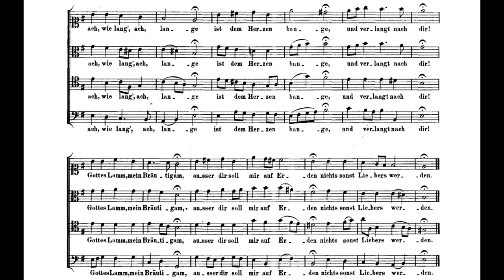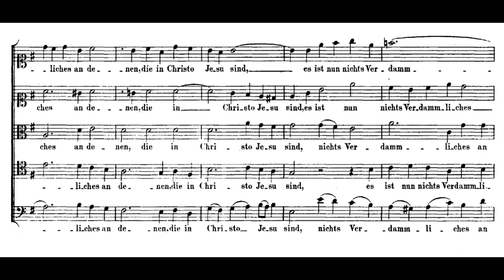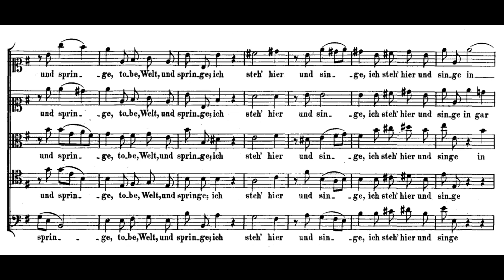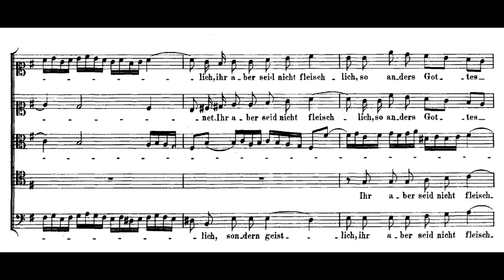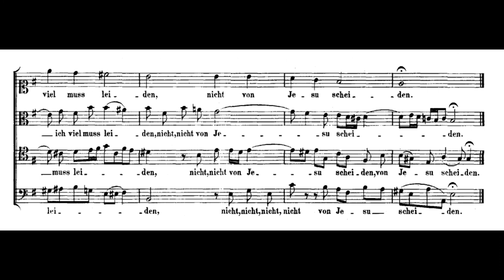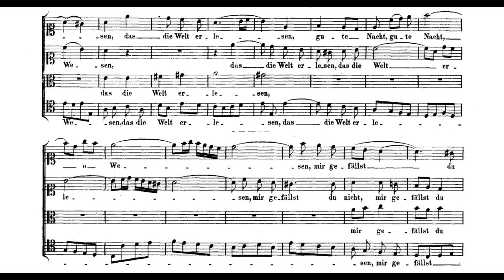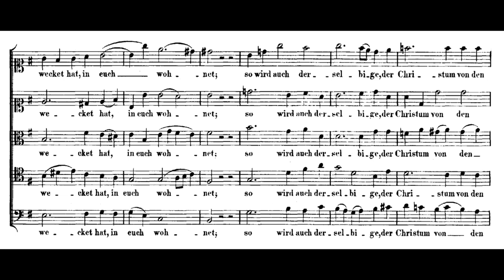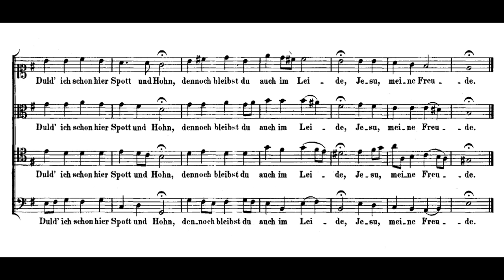J.S. Bach - Jesu meine Freude (BWV 227)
Live recording from February 27, 2020 in the Grusin Music Hall at the University of Colorado Boulder. Please pardon the occasional mistake—rehearsals were limited, but we were fortunate to squeeze a performance in right before the global COVID-19 shutdowns!

Piece: Johann Sebastian Bach's "Jesus meine Freude" ("Jesus, my joy"), BWV 227.

Contents:
00:00 - Jesus, meine Freude (Jesus, my joy)
01:04 - Es ist nun nichts Verdammliches (There is now no condemnation)
03:58 - Unter deinen Schirmen (Beneath your protection)
05:05 - Denn das Gesetz (For the law)
06:02 - Trotz dem alten Drachen (Despite the old dragon)
08:29 - Ihr aber seid nicht fleischlich (But you are not in the flesh)
11:28 - Weg, weg mit allen Schätzen (Away, away with all treasures)
12:42 - So aber Christus in euch ist (And if Christ be in you)
14:39 - Gute Nacht, o Wesen (Good night, O being)
18:29 - So nun der Geist (But if the Spirit)
19:55 - Weicht, ihr Trauergeister (Depart, you mournful spirits)

Personnel:
- Conductor: Aaron Harp
- Soprano I: Sophia Zervas, Mara Riley
- Soprano II: Sarah Cain, Lydia Wagenknecht
- Alto: Claire McCahan, Kaisa Herrmann, Tyler Vinolla
- Tenor: Daniel Parks, Alex King, William Floss
- Bass: Benjamin Morrow, Shaun Stubblefield
- Continuo: Ann Marie Morgan (viola de gamba), Tyler McMaken (portative organ)